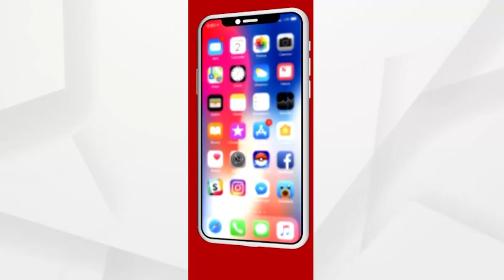Headlines 12pm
ମାଡ଼ିଆସୁଛି ବାତ୍ୟା
ଲ୍ୟାଣ୍ଡଫଲ ପୂର୍ବରୁ IMDର ସତର୍କ ସୂଚନା
ୟଶ୍ ମୁକାବିଲା ପାଇଁ ରାଜ୍ୟ ସରକାରଙ୍କ ପ୍ରସ୍ତୁତି
ୟଶ ମୁକାବିଲା ପ୍ରସ୍ତୁତିକୁ ନେଇ କେନ୍ଦ୍ରମନ୍ତ୍ରୀ ଧର୍ମେନ୍ଦ୍ର ପ୍ରଧାନଙ୍କ ଘନ ଘନ ବୈଠକ
ରାଜ୍ୟରେ  ୧୦ ହଜାର  ୯୩୯ ନୂଆ ପଜିଟିଭ୍ ଚିହ୍ନଟ
ମାଲକାନଗିରି ଚିତ୍ରକୋଣ୍ଡାରେ ଡଙ୍ଗା ବୁଡ଼ି ଜଣେ ଶିଶୁ କନ୍ୟା ମୃତ, ୭ ନିଖୋଜ